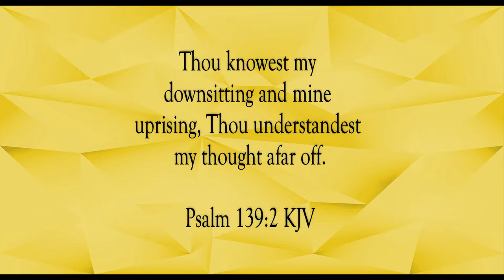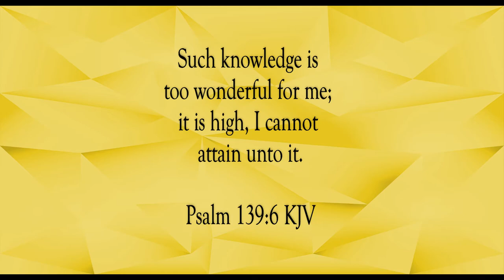O Lord, You Know Me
Scripture of the Day! Oh Lord, You know me!

Global by Emmit Fenn